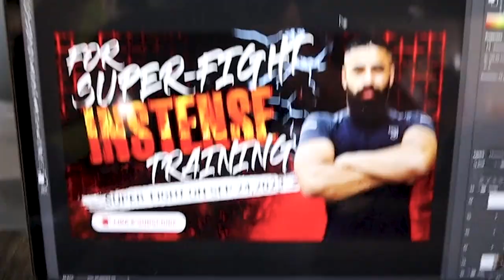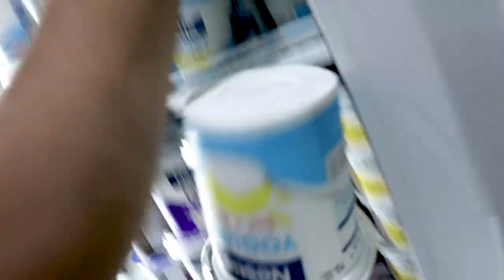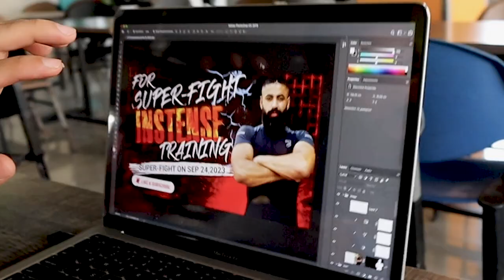1 Day Out to Start My National's Prep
Ever wondered how an arm wrestler juggles university studies? Dive into my daily routine at Comsats University Islamabad! From intense arm wrestling training to hitting the books 📖, discover how I balance passion and education.